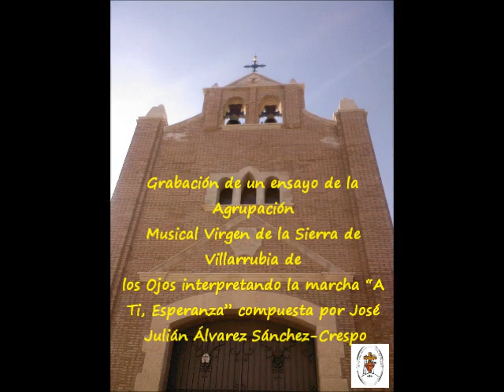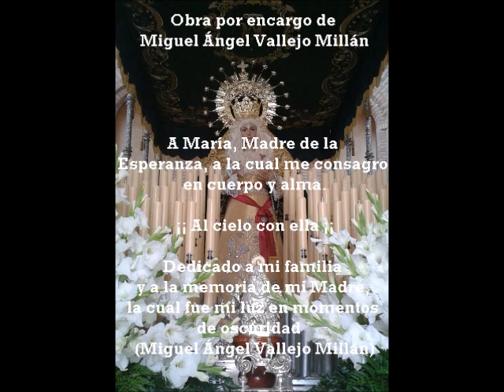A Ti, Esperanza (José Julián Álvarez Sánchez-Crespo)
Marcha de procesión; A tí, Esperanza

Obra por encargo de Miguel Ángel Vallejo Millán
Compuesta por José Julián Álvarez Sánchez-Crespo

Grabación de un ensayo de la Agrupación Musical Virgen de la Sierra de Villarrubia de los Ojos  (Ciudad Real) interpretando la marcha "A Ti, Esperanza"